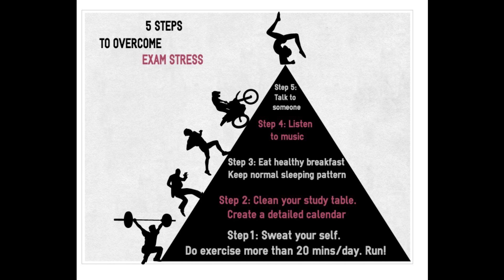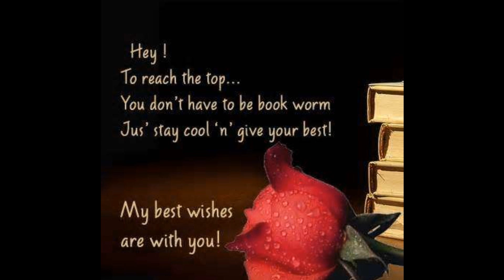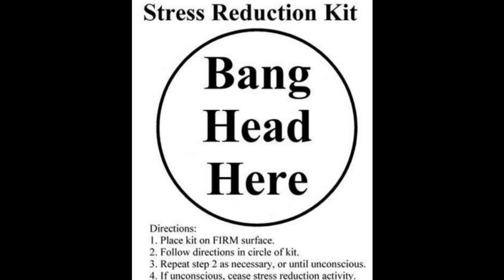A Gamer's Guide To Exam Stress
If you have any questions or comments message me and I'll get back to you!

Don't Forget to leave a comment on what you would like me to cover next!